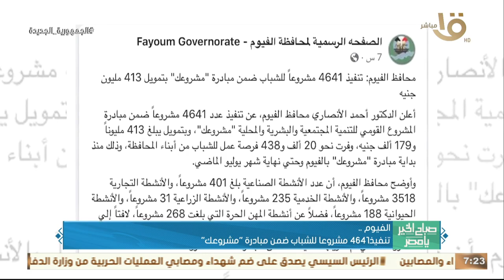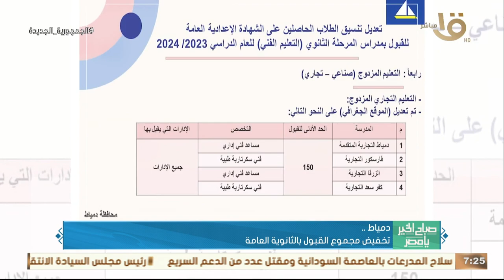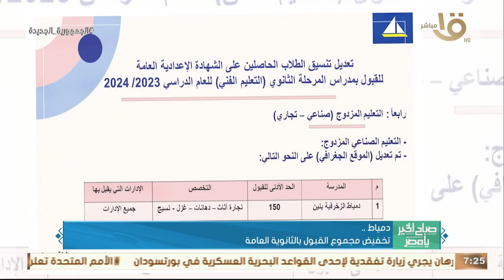صباح الخير يا مصر | حدث بالأمس.. الرئيس السيسي استعرض جهود صندوق تكريم الشهداء والمصابين